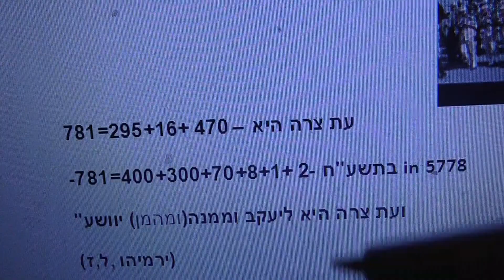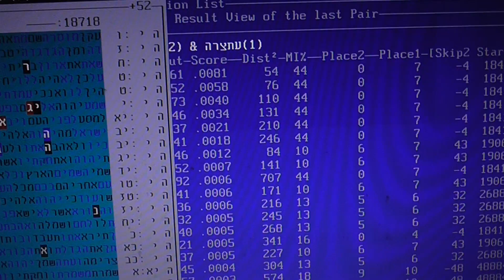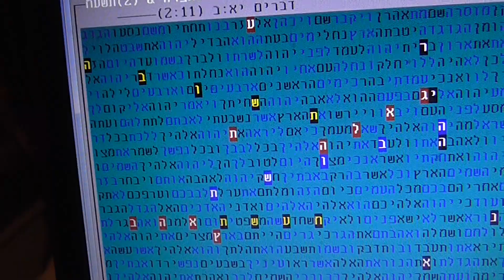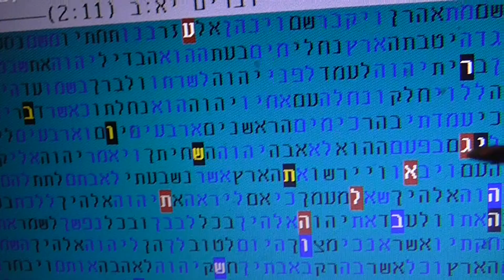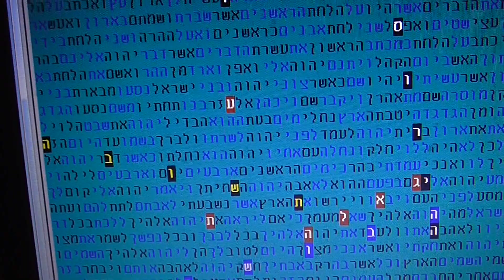TIME OF TROUBLE TO ISRAEL IRAN -SYRIA 5778 bible code glazerson